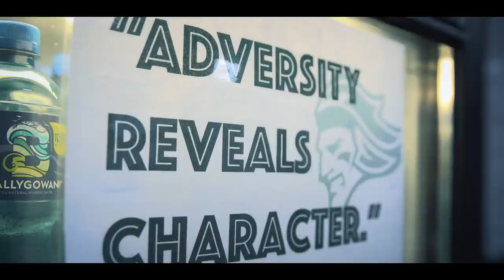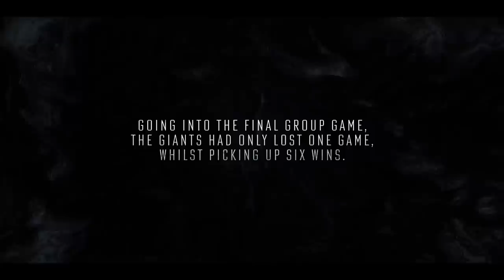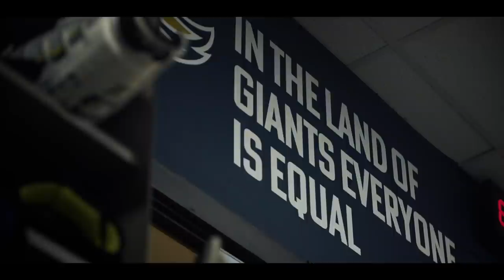Sudden Death 2: Under Review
Sudden Death 2: Under Review - Relieve the story of the 2022 Premier Sports Challenge Cup with spine tingling accounts by the boys that made it happen.